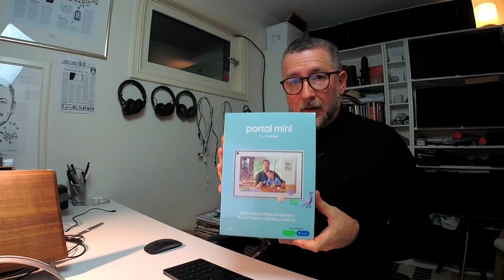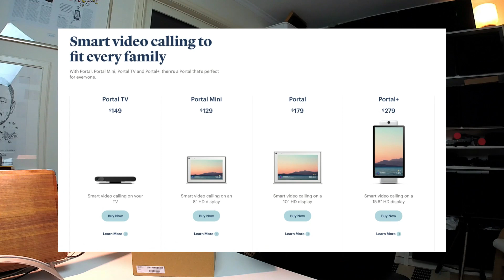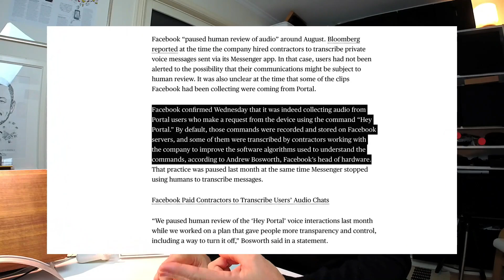Unboxing Facebook Portal Mini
Google Nest Hub Max, Lenovo Smart Display, Amazon Echo Show eller Facebook Portal? Stadig flere aktører lanserer sine smarthøyttalere, og "siste nytt" er at enhetene også kommer med skjerm, kamera og mikrofon, slik at du kan føre videosamtaler med dine nærmeste. Men ikke alle er komfortable med å slippe mikrofoner inn i hjemmet, og enda mindre et videokamera.

Jan-Petter Dahl i TV 2 har skaffet seg en smartskjerm fra Facebook; Facebook Portal Mini, som jeg fikk gleden av å unboxe.